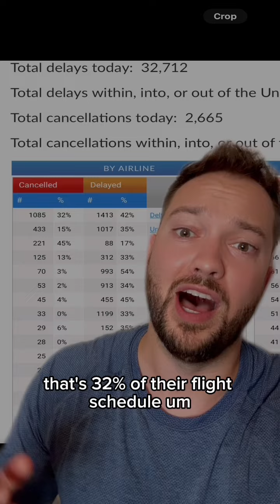(Short) Why Your Flight Might Be Delayed or Cancelled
Too long for a Short and too short for a full video. Full length explination coming soon. This is just a quick video explaining the possible reason that your flight was delayed or cancelled (as told by a flight attendant).